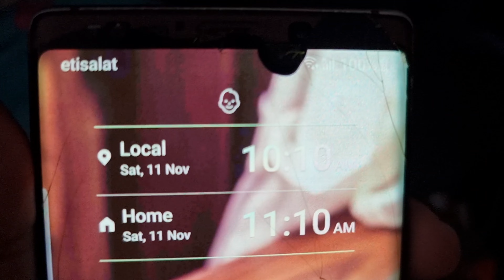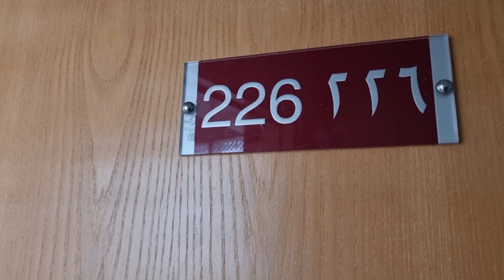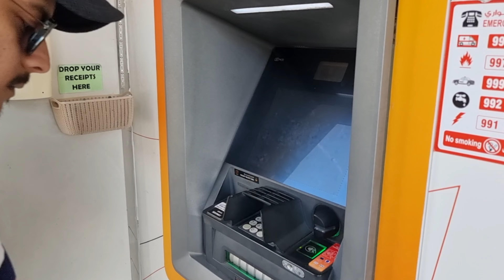Beautiful Dubai Deira street view 😍 | Dubai vlog | UAE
shaheen tls Abdullah siddiqui Dubai vlog
dubai ane sai pehlai yai video lazmi daikhain